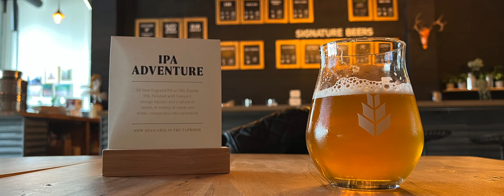Barn Hammer Brewing Company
Finding Winnipeg's best Tacos and IPA Brewery